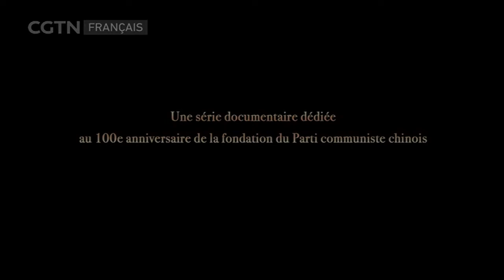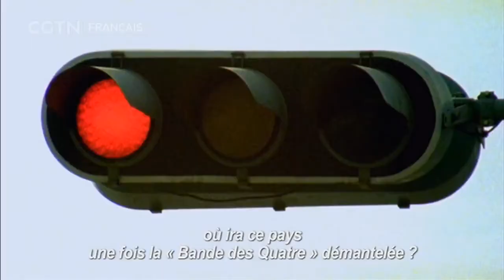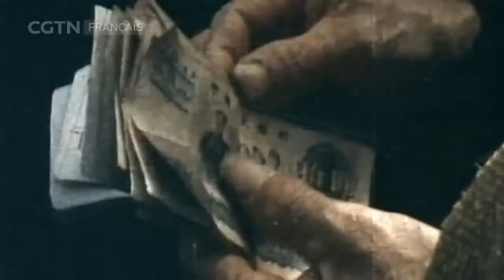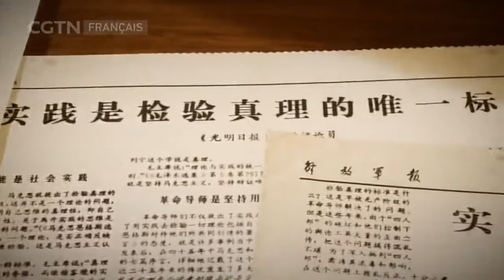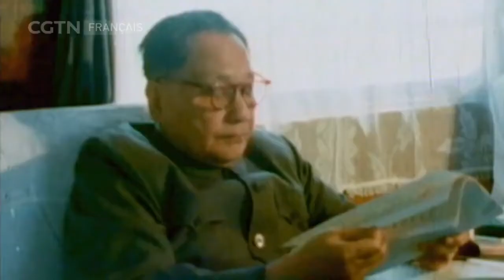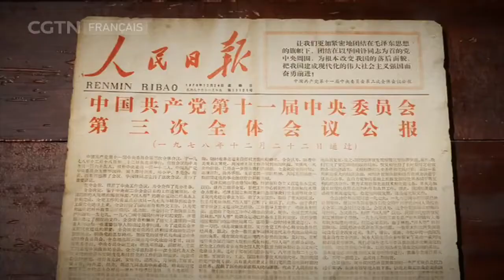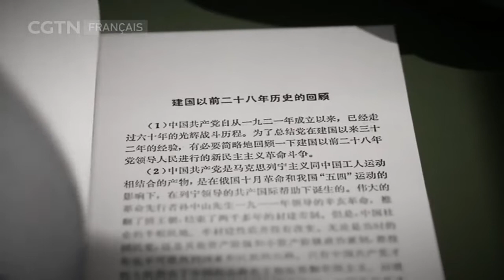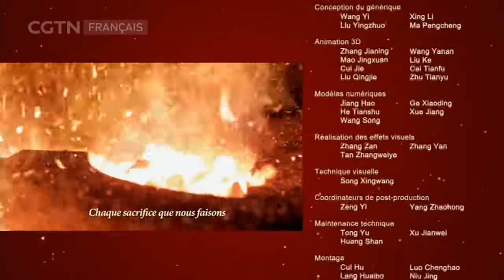1921 2021 Pour une Chine nouvelle Épisode 9 Un tournant historique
Pour une Chine nouvelle : Épisode 9 Un tournant historique